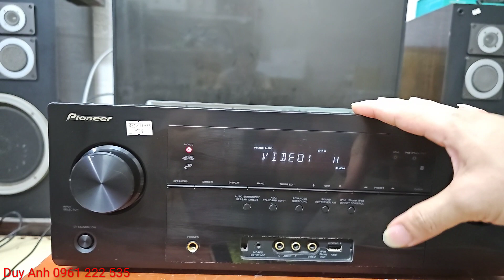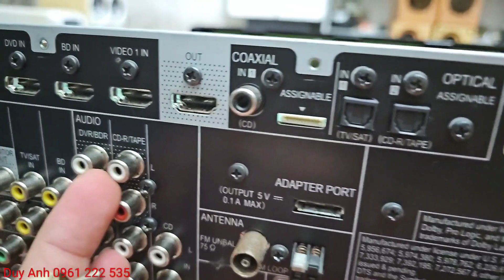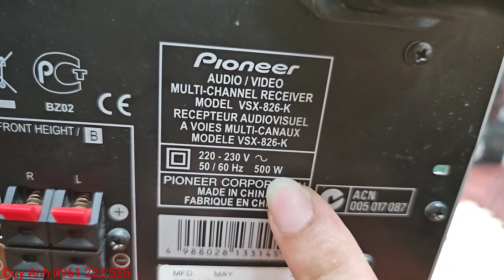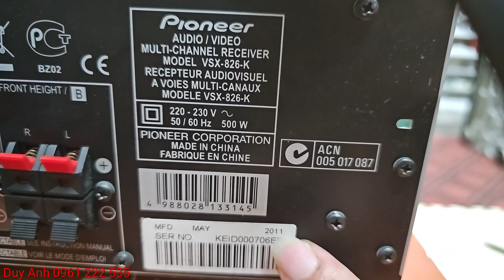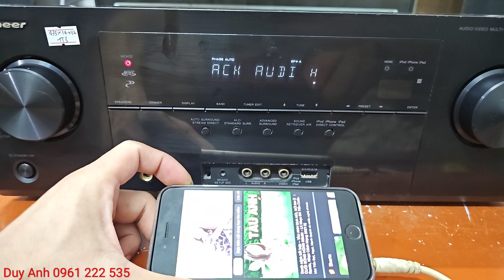Amply thành đẩy 4 kênh điện 220V chơi 2 cặp bass 25 ngon ( đã bán )